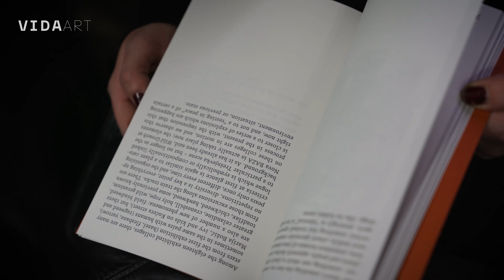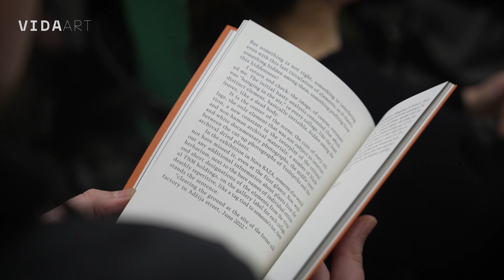VIDA art - Tragom trešnjevačke flore o tranziciji radničke četvrti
U petoj godini Muzeja susjedstva Trešnjevka, kustoski kolektiv BLOK je pokrenuo novu biblioteku. Njena prva knjiga „Divlji rast“ proizlazi iz umjetničkog istraživanja Ane Kuzmanić o samoniklom bilju na zaraslim parcelama nekadašnjeg radničkog kvarta. Dvojezična biblioteka spaja vizualnu umjetnost s književnošću, a ovo izdanje je svojom esejističkom prozom obogatio pisac Luka Bekavac.